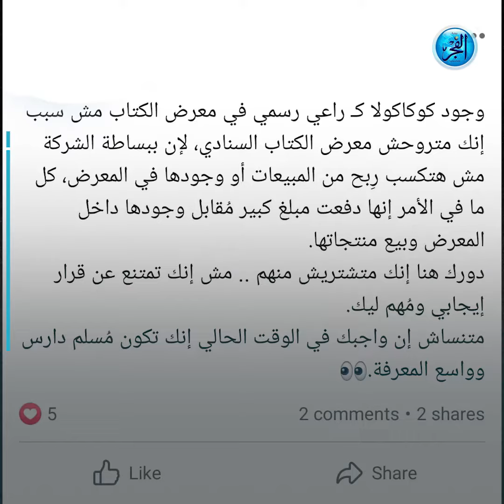أزمة كبيرة تهدد معرض الكتاب بسبب كوكاكولا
حالة من الجدل أثيرت عبر السوشيال ميديا بسبب معرض الكتاب

وانقسم المواطنون بين مؤيد ومعارض لدعوات مقاطعة المعرض

السبب هو وجود شركة كوكاكولا بين رعاة المعرض الرئيسيين

صورة (مع احترامي للجميع)

وتتصدر كوكاكولا قائمة الشركات المقاطعة بسبب أحداث غزة

البعض يرى ضرورة مقاطعة معرض الكتاب بسبب ذلك

صورة (معرض الكتاب اللي بنستناه من السنة للسنة)

وحاول حساب آخر تذكرة المصريين بمأساة أهالي غزة

صورة (الناس اللي هتروح معرض الكتاب متنسوش أن كوكاكولا مقاطعة لأنها راعي المعرض)

وتناولت أخرى الخبر معلقة: رسالتي للناس المقاطعين الحمد لله رب العالمين

صورة (رسالتي للناس المقاطعين الحمد لله رب العالمين)

وطالب حساب آخر بشن حملة إلكترونية لحذف كوكاكولا من قائمة الرعاة

صورة (جمهور معرض الكتاب هو أكتر جمهور واعي بفكرة المقاطعة)

وعلى جانب آخر رفض عدد من المتابعين دعوات مقاطعة معرض الكتاب

وطالبوا بمقاطعة شراء منتجات كوكاكولا داخل المعرض فقط

صورة (وجود كوكاكولا كـ راعي رسمي في معرض الكتاب مش سبب إنك متروحش المعرض)

وأكد آخر أن كوكاكولا لا تستفيد من سعر التذكرة أو مبيعات الكتب

صورة (عشان نحسم الجدل بتاع معرض الكتاب)